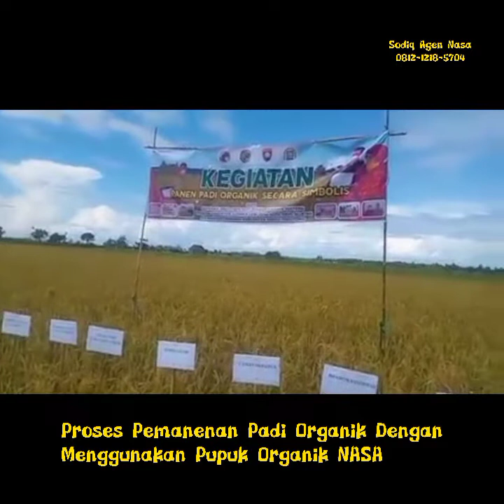SUBHANALLOH 😍 PANEN RAYA PADI ORGANIK DENGAN PUPUK NASA 🙏🏻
selamat datang chanel sodiq agen  nasa , kita share video panen raya padi dengan pakai pupuk nasa , adapun yg super NASA granul POC Nasa , power nutrisi dan hormonik